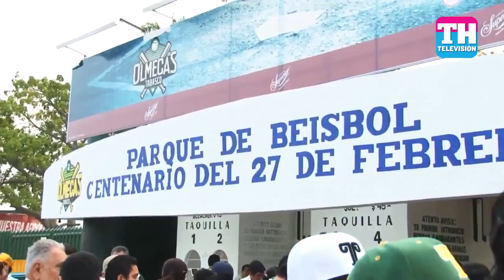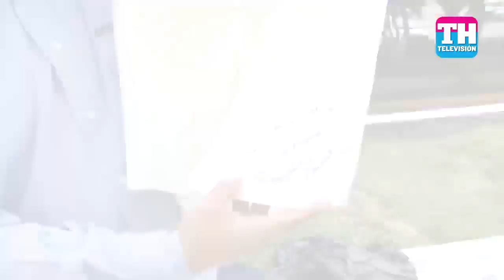Centenario 27, 52 años de historia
Canal digital para la difusión de información local, nacional e internacional de actualidad, deportes, espectáculos, noticias, cine, publicidad y entretenimiento de Tabasco